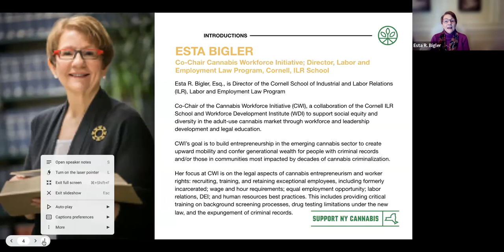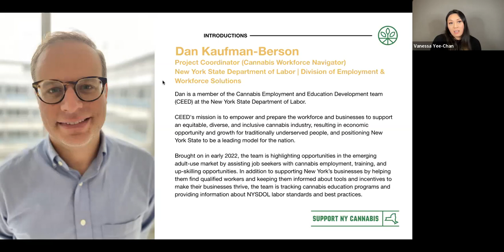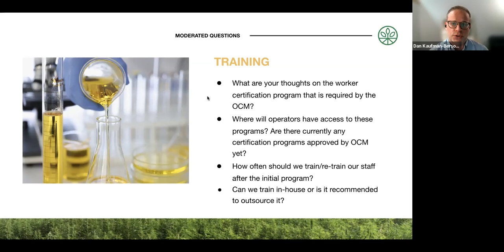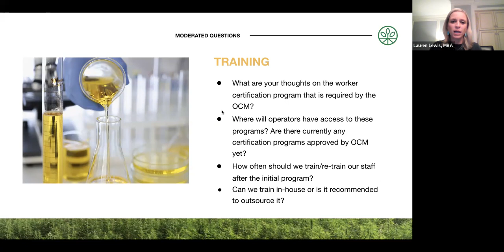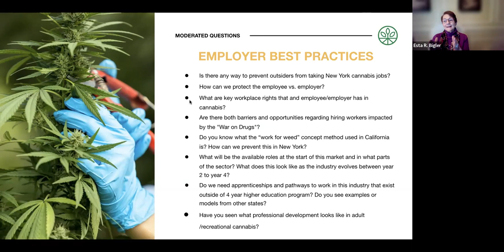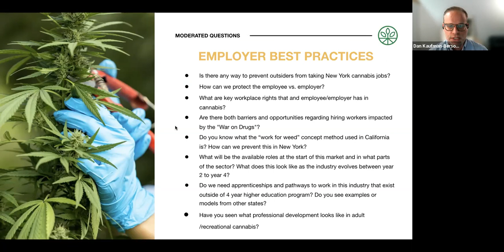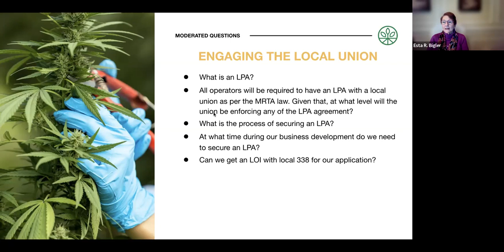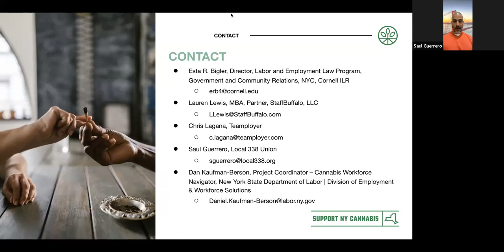Workforce Development Webinar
November 17th, 2022 Workforce Development Webinar hosted by the NYC Regional Committee of the Cannabis Association of New York

Facilitator: Vanessa Yee-Chan, Co-Chair of the NYC Regional Committee of CANY

Panelists:

Esta R. Bigler
Director
Labor and Employment Law Program
Government and Community Relations, NYC
Cornell ILR

Lauren Lewis, MBA
Partner
StaffBuffalo, LLC

Chris Lagana
Teamployer

Saul Guerrero
Local 338

Dan Kaufman-Berson
Project Coordinator – Cannabis Workforce Navigator
New York State Department of Labor | Division of Employment & Workforce Solutions